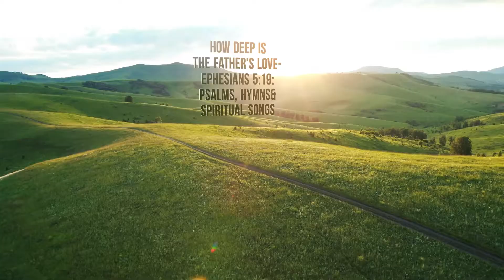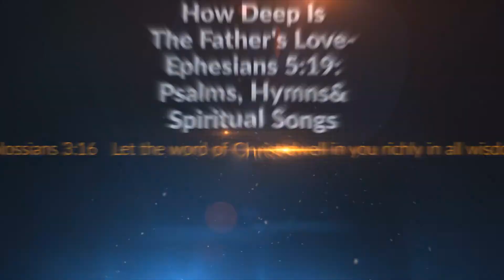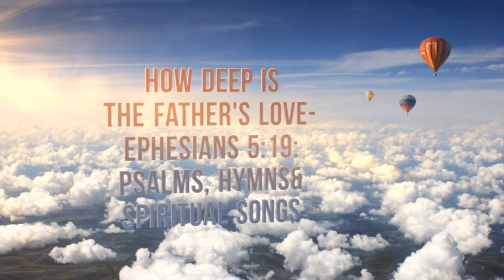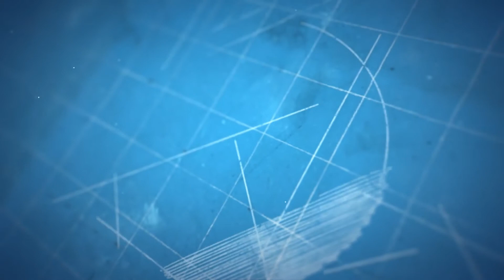How Deep The Father's Love For Us | A-Men